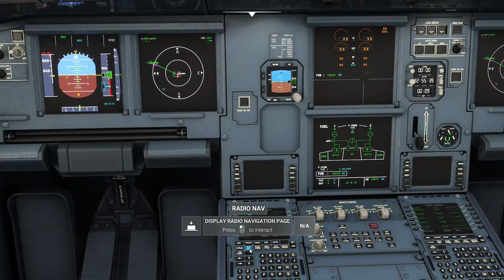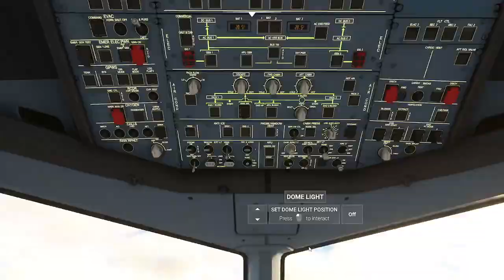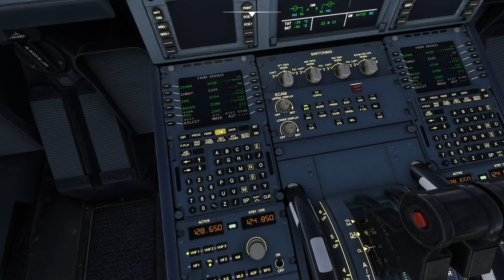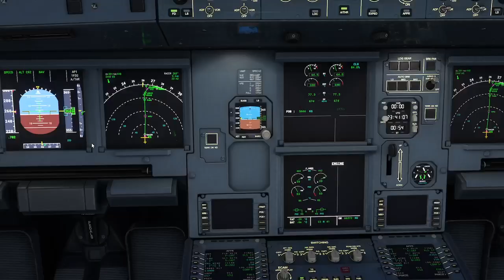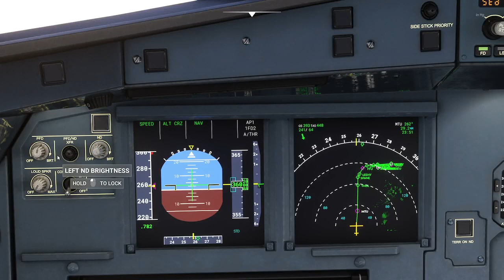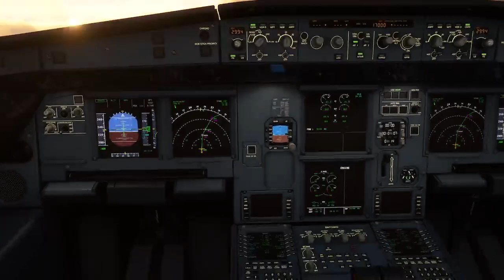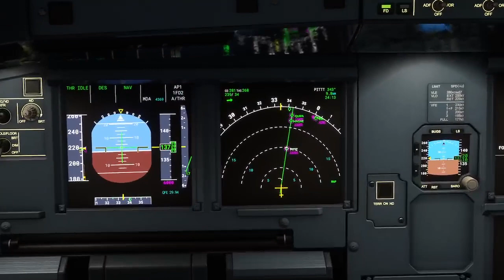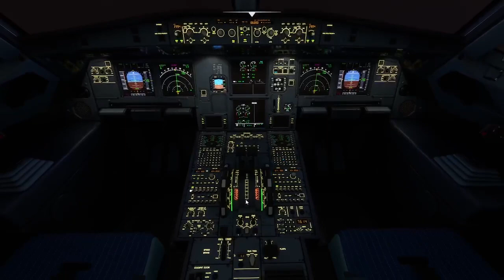MSFS | Xbox Aviators Virtual | Denver to Salt Lake City | KDEN - KSLC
Airbus A320 Neo | Microsoft Flight Simulator

Xbox Aviators Virtual | Pilot XAV018 | Flight No: XAV6034

Real World Flight: United UA354

Streamed live via Twitch using Microsoft Xbox Series X with Thrustmaster Captain Pack X

Denver International Airport [KDEN]
to
Salt Lake City International Airport [KSLC]